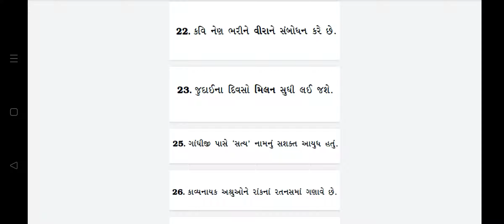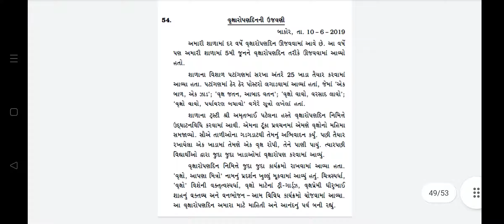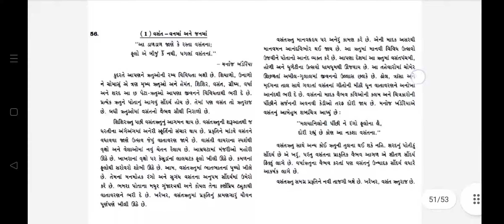Std 10 Gujarati paper 5 gala assignment solutions pdf 2022